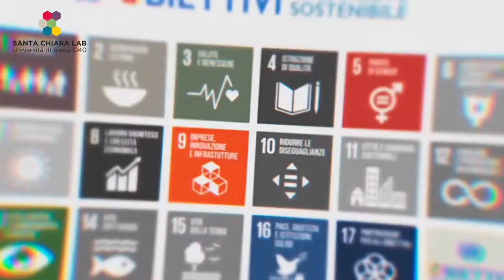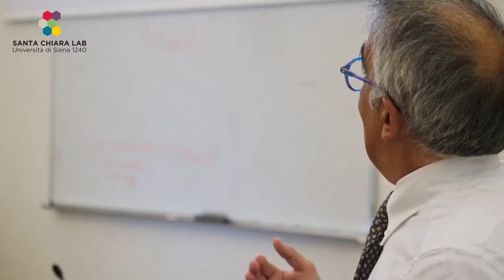Siena Advanced School on Sustainable Development